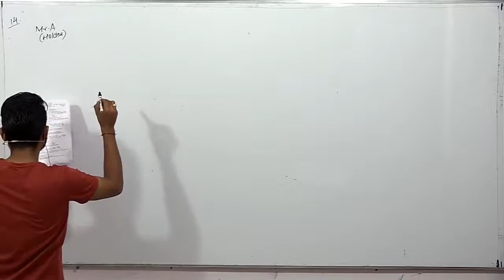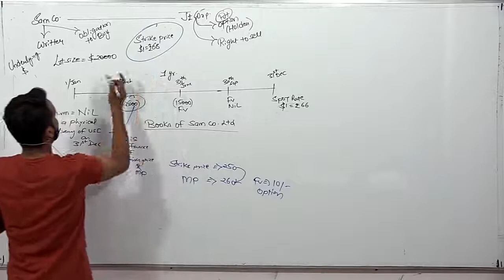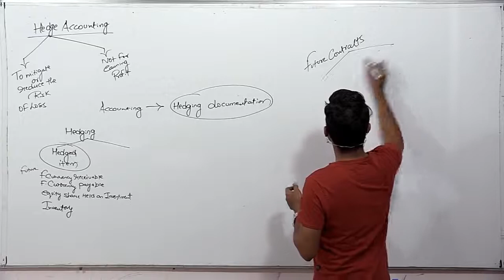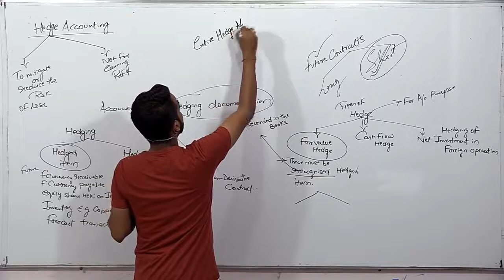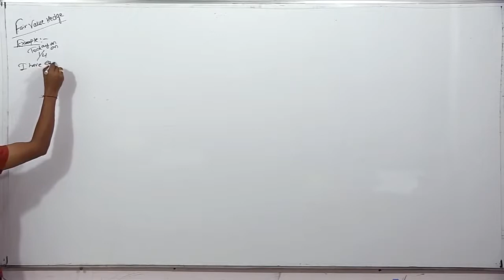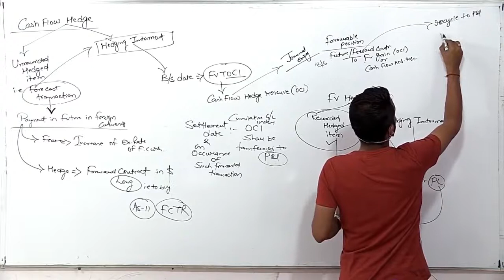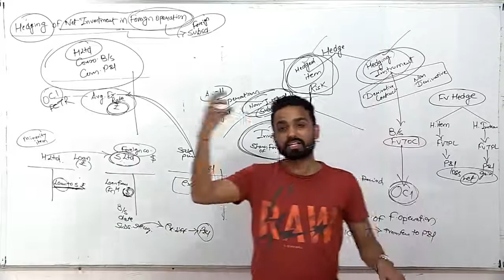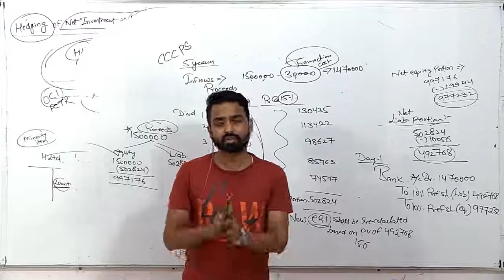Financial Instruments - INDAS 109 - Part 6 (Last Part) - CA Final FR (New & Old Course)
Financial Instruments - INDAS 109 - Part 6 (Last Part) - CA Final FR (New & Old Course) || CA Jai Chawla ||